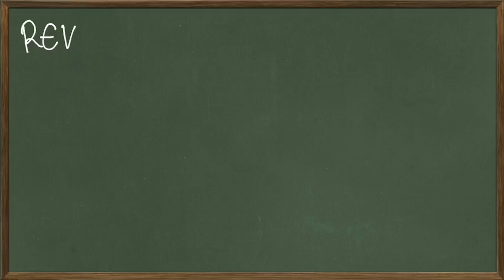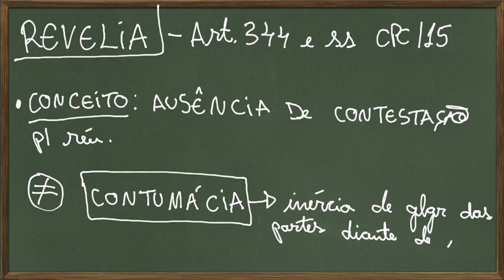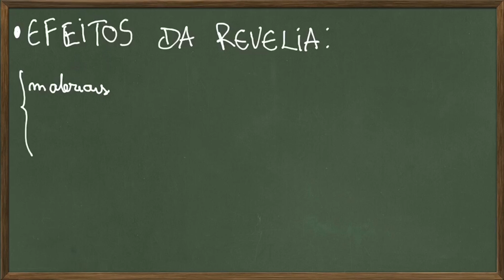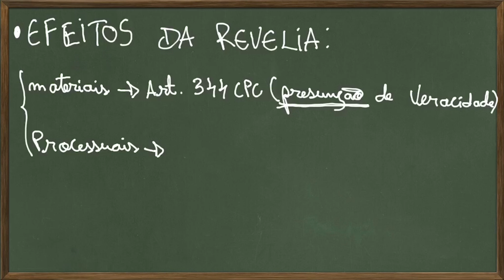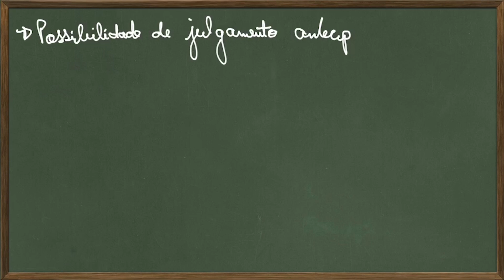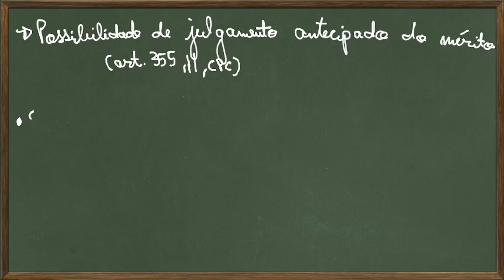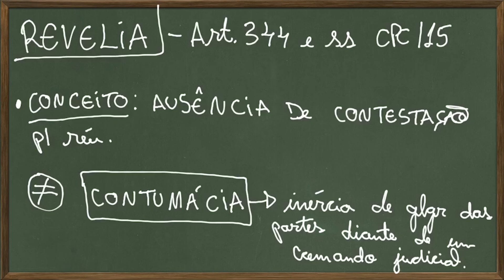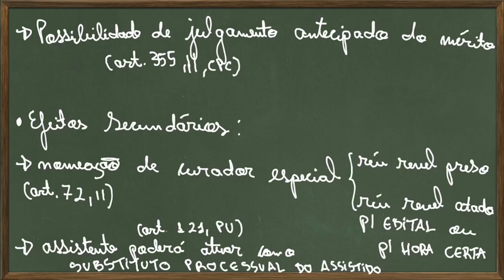REVELIA: CONCEITO E EFEITOS | PROCEDIMENTO COMUM: FASE POSTULATÓRIA - AULA 39